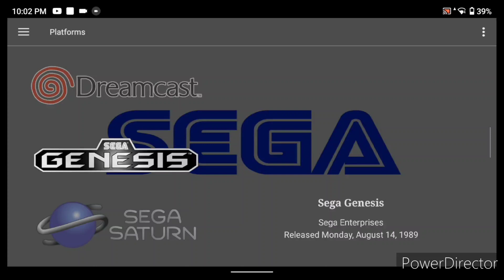Fatal Fury 2 | Sega Genesis | AYN Odin (10 Min Review)